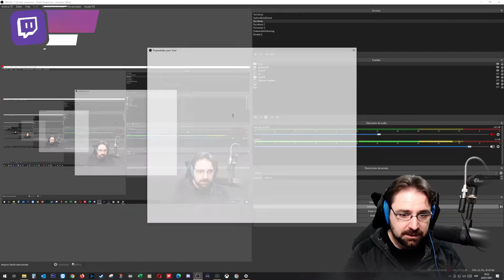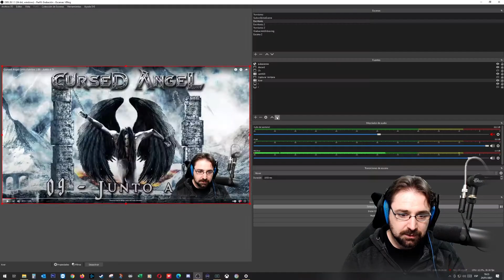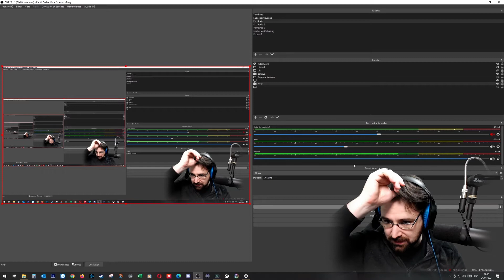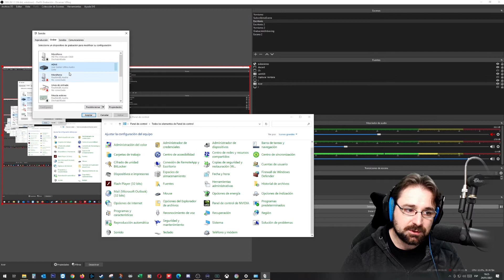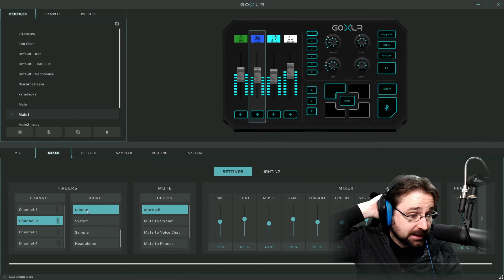OBS: Capturar el audio desde una Capturadora en 2021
Os muestro como capturar el audio a través de vuestra capturadora en OBS en 2021.

Ya había hecho un vídeo al respecto pero ha habido un par de cambios y la forma más efectiva que he visto ahora es la que muestro en el vídeo.

Si tenéis cualquier duda o sugerencia, no dejéis de contactar.